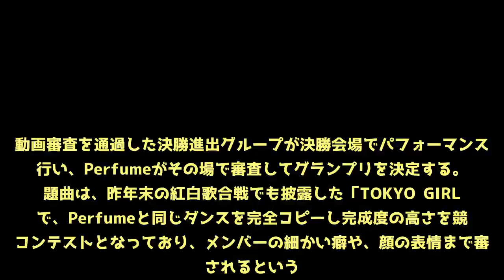「第4回 Perfumeダンスコンテスト ～踊れ！TOKYO GIRL～」開催決定 3人の細かい癖、顔の表情までが審査対象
Perfumeが、8月にニューアルバムをリリースすることを記念して、「第4回 Perfumeダンスコンテスト ～踊れ！TOKYO GIRL～」を開催する。Perfumeダンスコンテストは、Perfumeが発案し、2011年から不定期（2013年、2015年）で開催されている、Perfumeの楽曲を課題としたダンスコンテスト。動画審査を通過した決勝進出グループが決勝会場でパフォーマンスを行い、Perfumeがその場で審査してグランプリを決定する。課題曲は、昨年末の紅白歌合戦でも披露した「TOKYO GIRL」で、Perfumeと同じダンスを完全コピーし完成度の高さを競うコンテストとなっており、メンバーの細かい癖や、顔の表情まで審査されるという。また、今回のダンスコンテストはパナソニック主催の「AWA DANCE CONTEST」との合同開催になるという。応募などの詳細は、特設サイトをチェックして欲しい。■「第4回 Perfumeダンスコンテスト ～踊れ！TOKYO GIRL～」特設サイト ■「AWA DANCE CONTEST」特設サイト